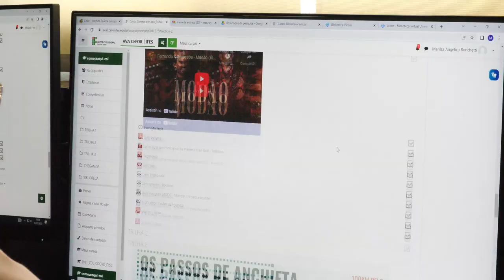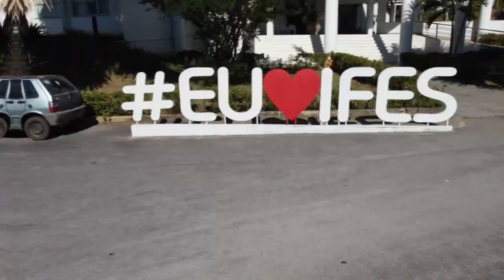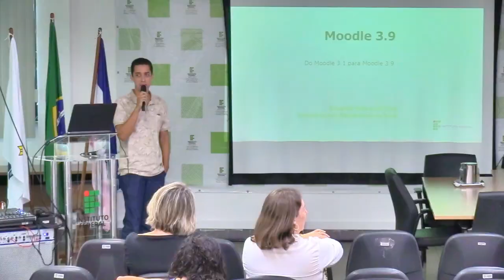Trilha Cefor nos campi